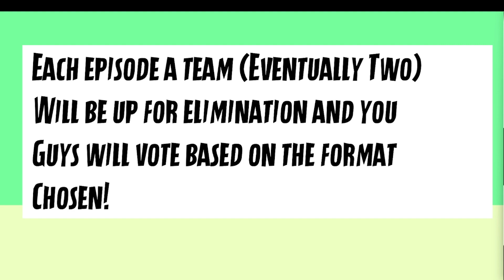TPOT Viewer Voting || Episode 1